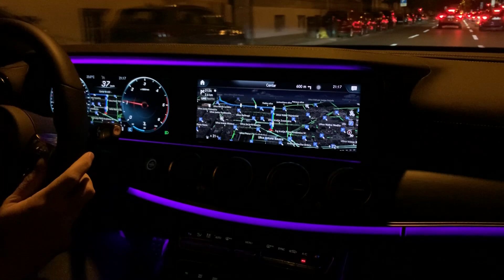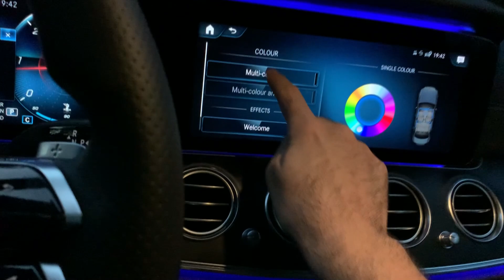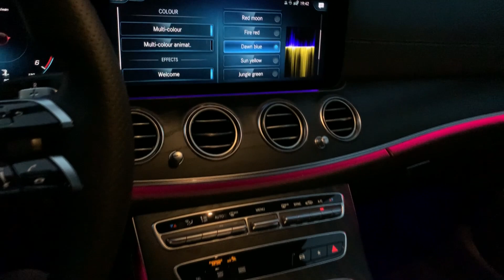NEW Mercedes E-Class 2021 at night - CRAZY MULTIBEAM LED lights & ambient lights (AMG Line)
New Mercedes E-Class 2021that I had on the test look amazing during the night with MULTIBEAM LED lights & crazy 64-color ambient lights. How do you like it?

MORE INFO ABOUT THE CAR:
Mercedes E220d, 194 HP diesel 2.0 engine
0-100 km/h: 7,3 seconds
Top speed: 240 km/h
COLOR: Graphite Grey (new color for E-Class)
MBUX infotainment with augmented reality
PRICE OF THE E-CLASS 220d: 458.335 Croatian kuna (60.780 EUR)
Price for the model in video with all options: 577.510 Croatian kuna (76.580 EUR)